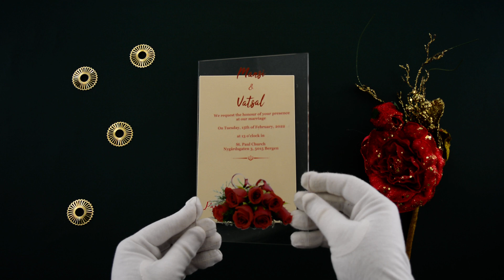Flower Acrylic Invitation Design Online | 8862 | Madhurash Cards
The 2 mm clear (transparent)  invite is made of acrylic. This elegant design is printed in multicolor.